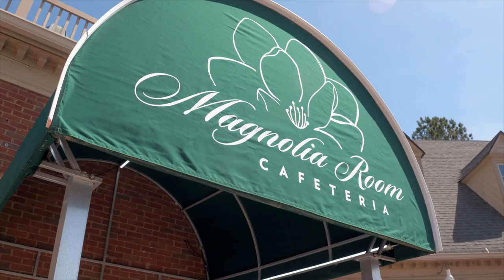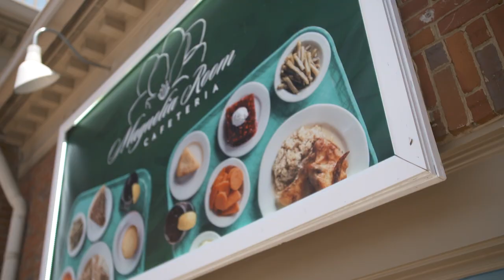Restaurant Review - Magnolia Room | Atlanta Eats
When you smell a magnolia tree, you know you're in the South. When you walk into The Magnolia Room in Tucker, you feel like you're at home.  From classic Southern Fare like Fried Chicken, collard greens, to enough pies to fill a bakeshop, they give a whole new meaning to comfort food.  The service is second to none, and the cafeteria style set-up means food is ready when you're ready to eat.

UPDATE - this segment includes information on how the restaurant is keeping diners safe during the pandemic.